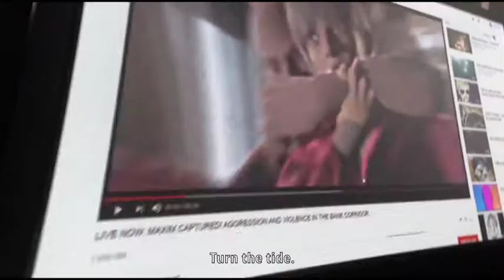UPCOMING GOLD ROYAL // new Gun Skin 😲😲 // New Event😲😲 full details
aaj Mai aap logo ke liye lekar aa chuka hu
upcoming Gold Royal bundal new Gun Skin 😲 full details ke sath